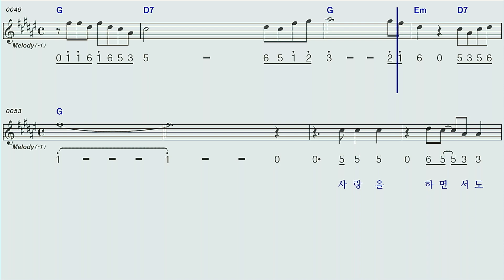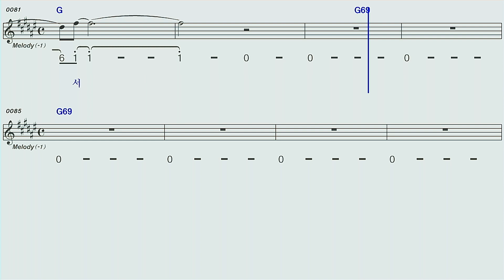이대로돌이되어도♡문주란G하모니카 숫자악보MR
이대로돌이되어도문주란G하모니카 숫자악보 MR